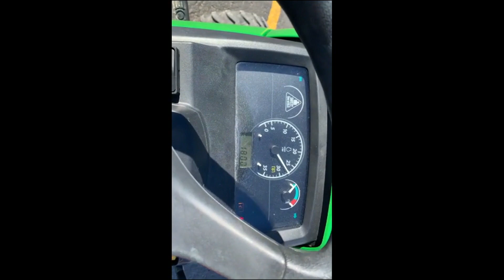2020 JOHN DEERE 1023E For Sale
2020 John Deere 1023E

23HP 2WD TRACTOR ROPS